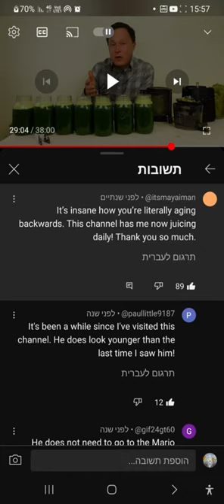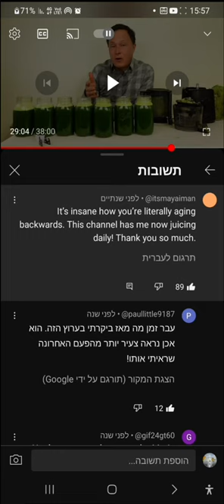דרך חייםI דרך טבעית להיראות צעיר יותר עם הזמן, תוך שנה הבנאדם נראה צעיר יותר. פירותנות נוזלית.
פירותנות נוזלית מאפשרת לנו להישאר בגוף צעיר. לא צריך לשתות מים, לא צריך לבלוע מוצקים שאינם מסיסים במים, וכך מונעים זיהומים מהגוף שלנו. אז התועלת שבתזונה פירותנית נוזלית היא בכך שאנחנו מקבלים אל תוך הגוף שלנו אנרגיה נקייה יותר. תחשבו שהטבע רוצה להראות לנו שהפרי לא הולך לאיבוד, אלא אנחנו מחזירים את המוצקים הלא מסיסים במים חזרה כדשן לעץ, ואז המוצקים מחלחלים אל השורש והשורש מניב את הדשן כפרי מחדש. ואנחנו יכולים לדעת שהנבת הפרי תלויה בדשן כי עץ שלא מדשנים אותו אז בשלב מסויים הוא מפסיק להניב פירות. כלומר רואים קשר ישיר בין הנחת הקליפות כדשן לבין הנבת הפירות ולכן ניתן להניח שהקליפות עצמם חוזרים להיות פרי מחדש.

אז כך אנחנו ניזונים ממים קלים ולא ממים כבדים, כי הנוזלים של הפרי קלים יותר ממים שלא עברו דרך שורש של עץ.

[התחלתי דרך פירותנות נוזלית 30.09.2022]